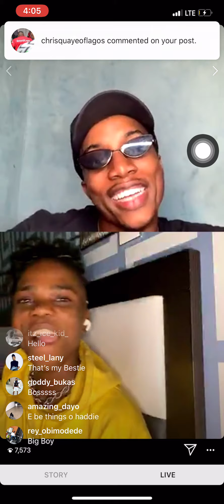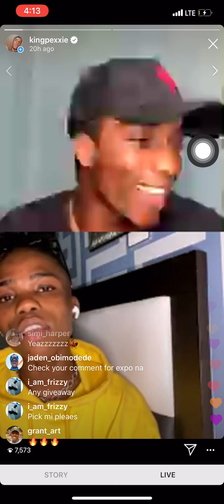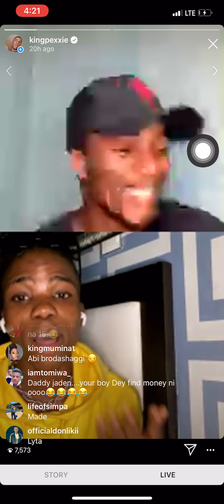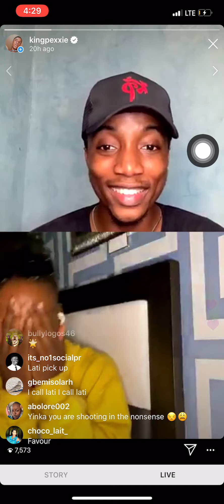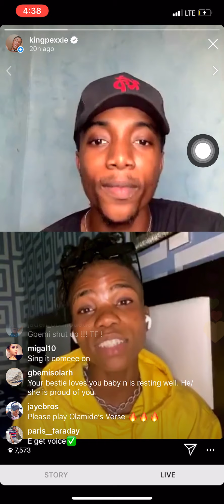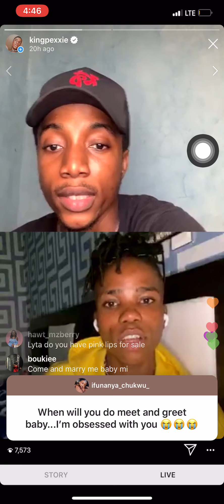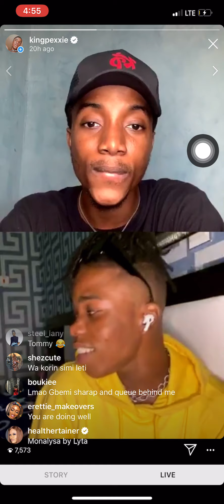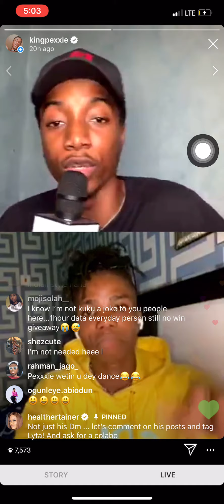LOCKDOWN RADIO WITH KINGPEXXIE (EP 15 Ft LYTA)- I LOST MY BEST FRIEND AND SANG MY BIGGEST HIT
Damn! Not sure I’ve had an emotional session like this yet!
There’s beauty in vulnerability! Did you know Lyta lost his best friend hence a contributing factor to why he wrote his smash single “TIME” in 2017?
You truly need to feel to appreciate.